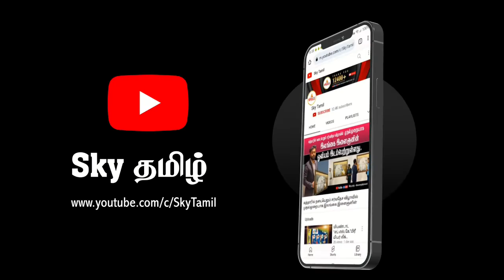போட்டியாளர் #54 | S.Tharshana | சிறுவர்களுக்கான செய்தி வாசிக்கும் போட்டி